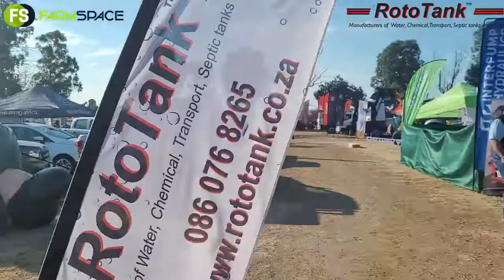Ons Gesels met Andre van Roto Tank. Hulle maak tanks, krippe, silos ens vele meer.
Andre Mare van Roto Tank vertel ons van hulle Tanks, Krippe, Silos, Vervoer Tanks.